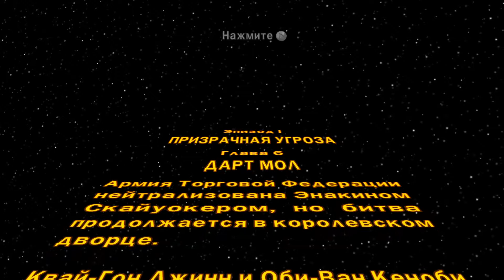Lego Star Wars: The Complete Saga | Эпизод I: Скрытая угроза | Глава 6: Дарт Мол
Прохождение сюжета Lego Star Wars: The Complete Saga
Без комментариев
Платформа: PC